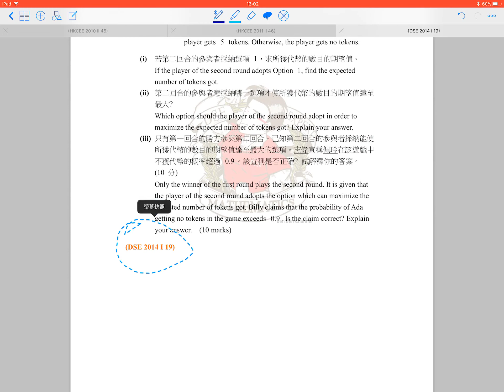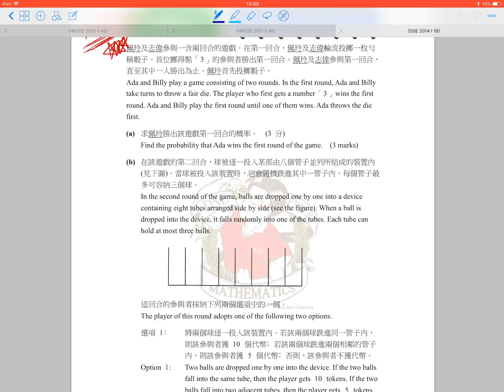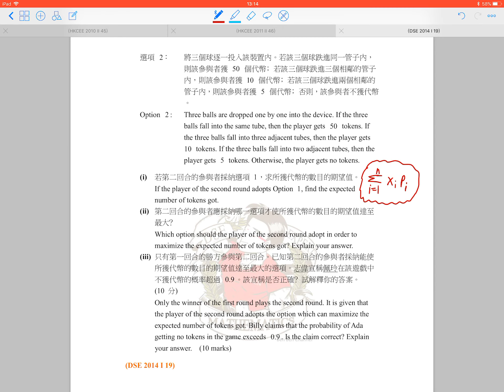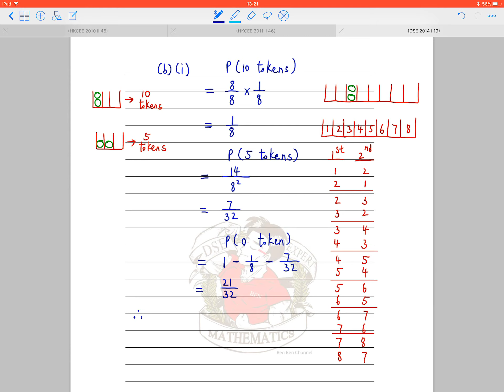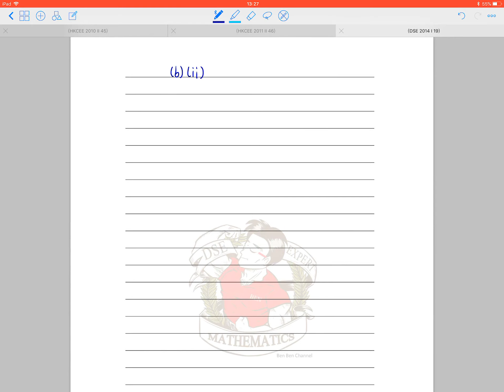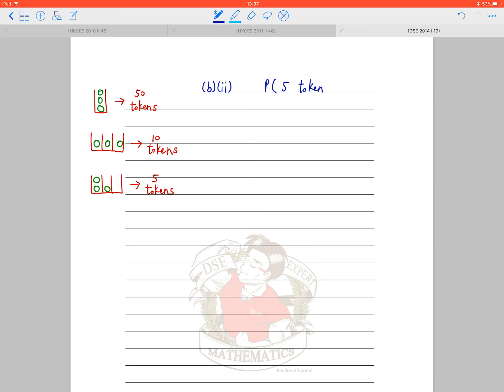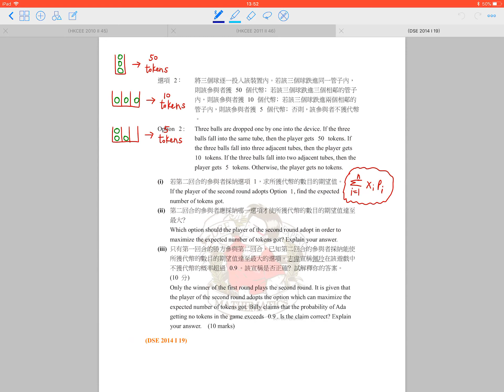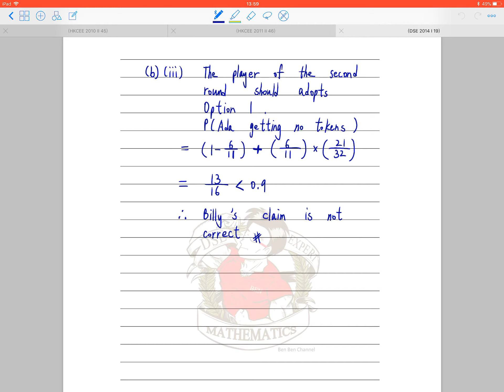BenBenChannel - HKDSE Mathematics 2014 Paper 1 Q.19